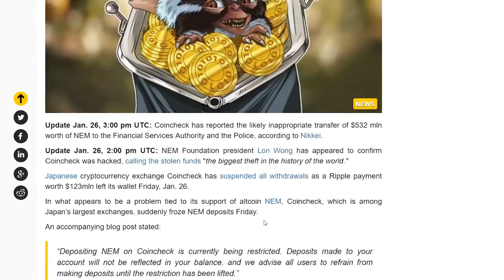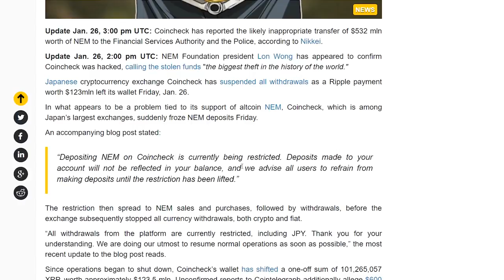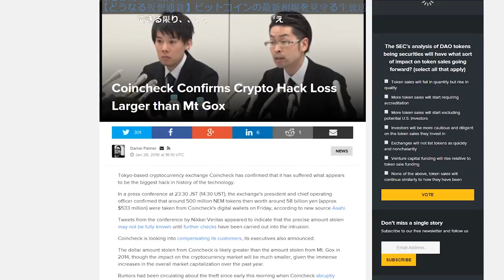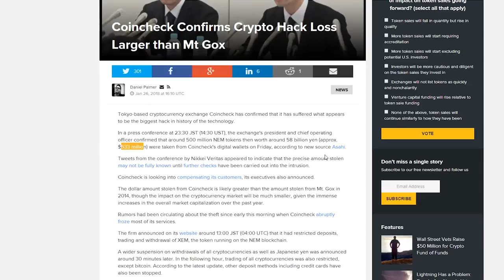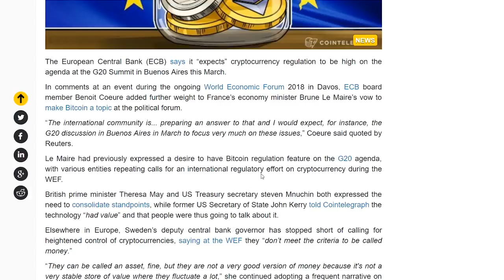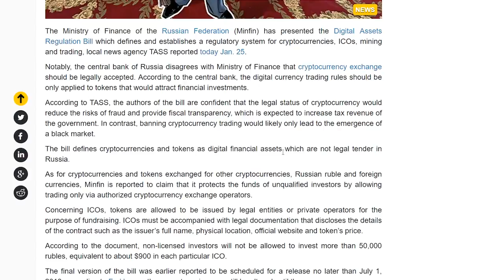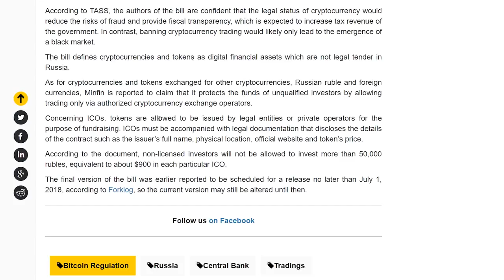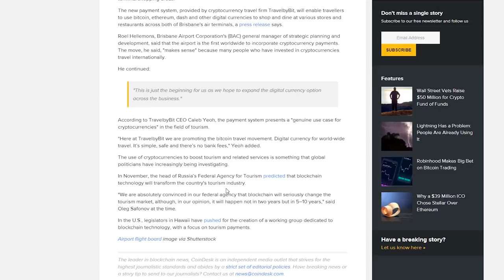What The FUD Cryptocurrency News $400+ Million Hacked From Japanese Exchange 2018 bonus